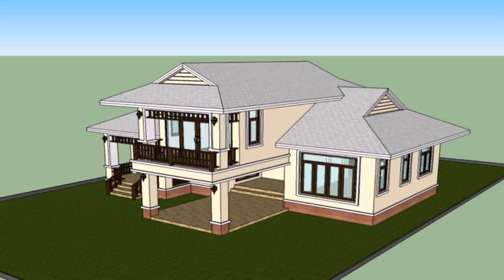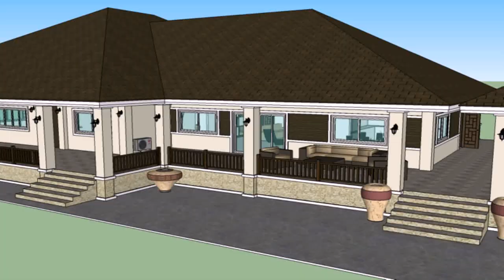Lao Traditional House Style (see description) (see description)